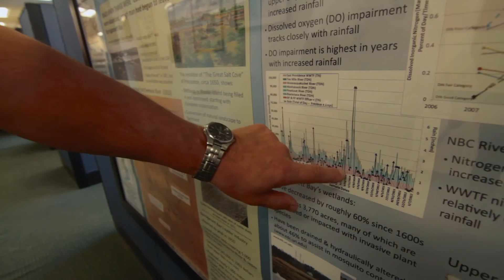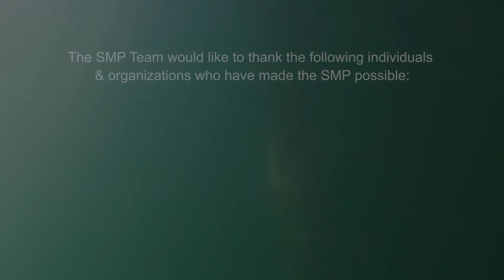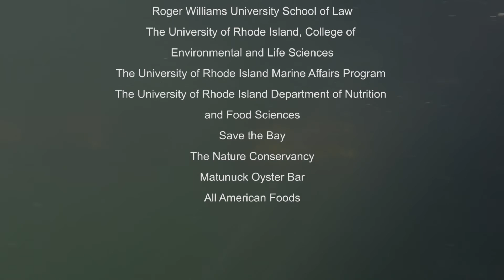Rhode Island's Shellfish Management Plan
Produced by Shedlight Productions and the URI Coastal Institute.

Two years in the making, Rhode Island’s first comprehensive shellfish management plan was signed into effect, November 17th, 2014, at the University of Rhode Island by the state agencies, project managers, researchers, stakeholders, and funders who made it happen.

The plan, which is the purview of the state’s Department of Environmental Management and Coastal Resources Management Council, along with the Department of Health, guides the management of shellfish harvest, culture, restoration, and safe handling.